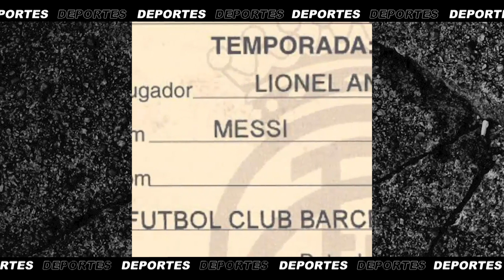¿TENSA RELACIÓN entre MESSI y KOEMAN? - Deportes en TFN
TFN Deportes
Rama Pantorotto la actualidad del Barca. Lionel Messi marcó por duplicado en su segundo amistoso con el Barcelona, pero cuando lo sacó Koeman, el 10 y el director ténico holandés casi ni se miraron. ¿La relación sigue siendo tensa?
Además, Fernando Carlos te muestra la creativa forma que eligió Al-Shabab para presentar a Ever Banega.